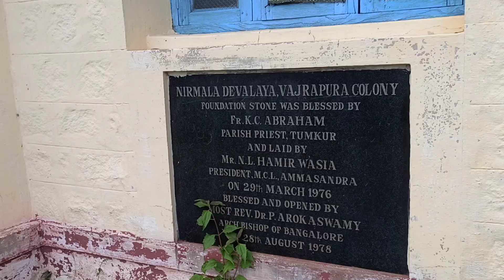10 October 2022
##06bharathbs lime stone query chruch vlog's in yarakatte mine's .